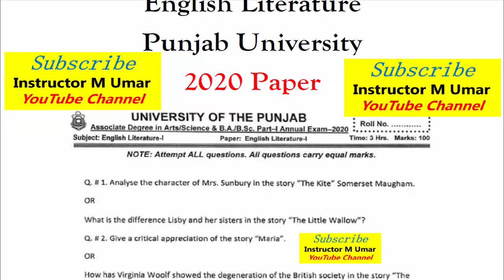BA BSC ADP Part 1 English Literature 2020 Original Paper Punjab University BA BSC ADP Papers PU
Copyright lines 👉